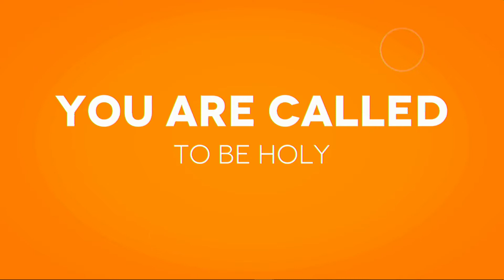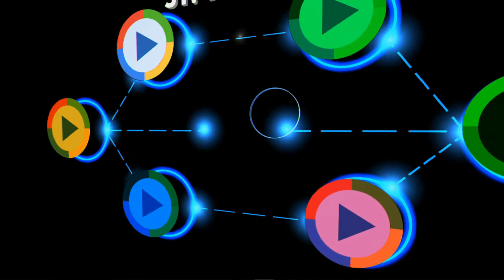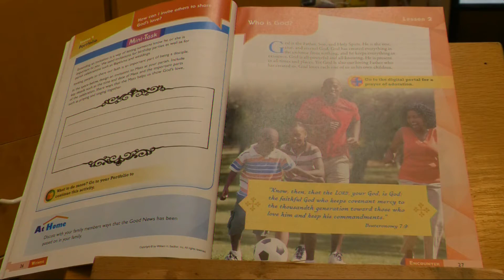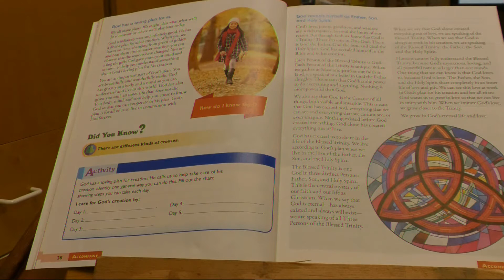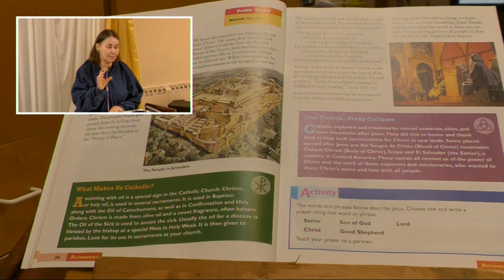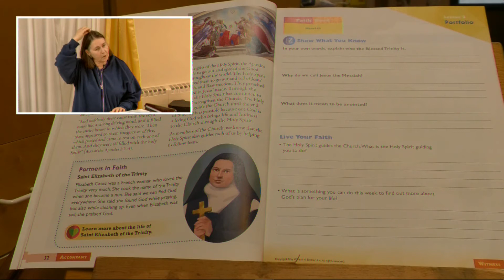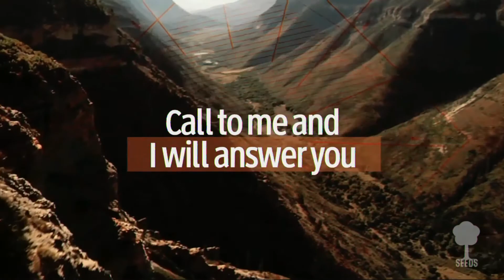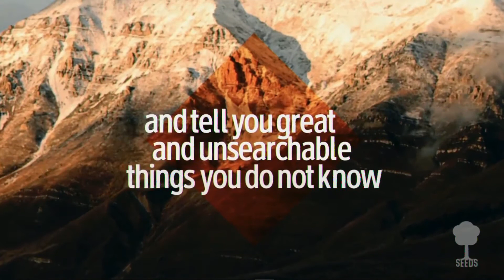GRADE 4 LESSON 2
EILEEN PETERSON